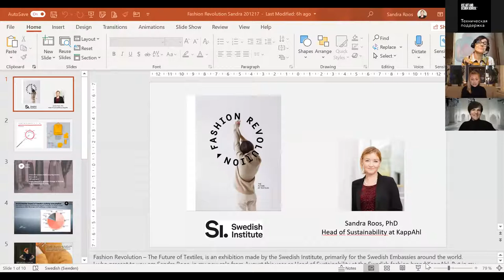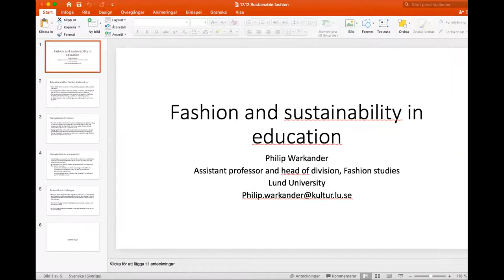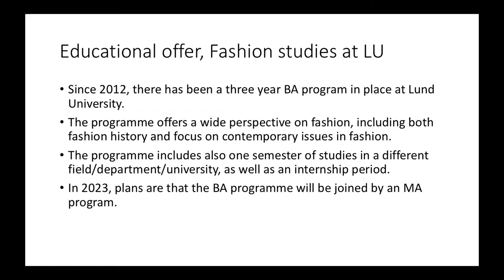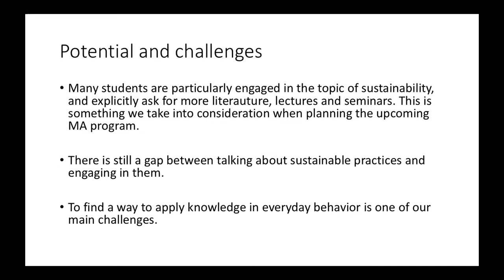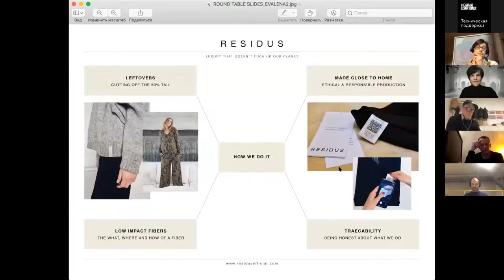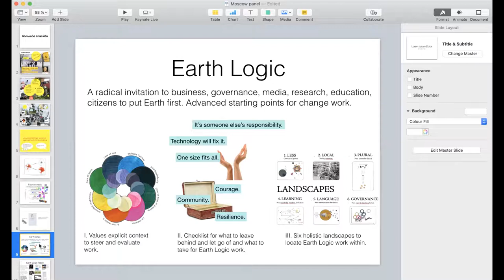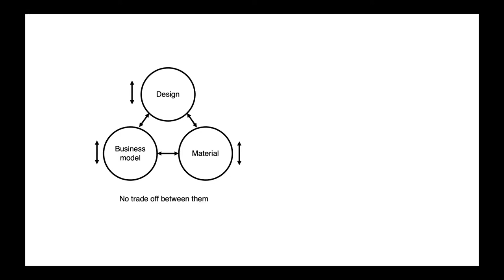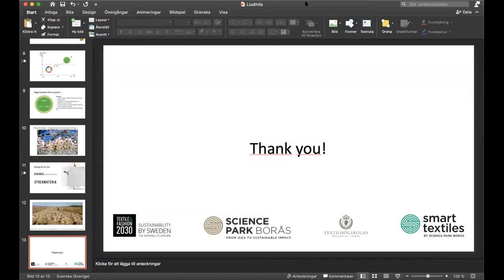Устойчивая мода 2020: шведский опыт // Sustainable Fashion 2020: The Swedish Experience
On December 17, Liudmila Alyabieva, editor-in-chief of the Fashion Theory: Dress, Body, Culture journal and Academic Director of the HSE Doctoral School in Arts & Design, met live with the leading Swedish experts at an online conference on fashion, education and sustainability.
The starting point of the webinar was the online presentation of the exhibition "Fashion Revolution – the future of textiles", which was presented by Sandra Roos, the new head of the KappAhl sustainability department and one of the project consultants.
Participants discussed fashion and sustainable development issues. In particular, they talked about sustainability in terms of fashion production and consumption, how designers and educational institutions respond to new demands from society, what challenges fashion players face in connection with the pandemic and how the current situation could affect the fashion industry and sustainable agenda.
17 декабря шеф-редактор журнала «Теория моды: одежда, тело, культура» и академический директор Аспирантской школы по искусству и дизайну НИУ ВШЭ Людмила Алябьева встретилась в прямом эфире с ведущими шведскими экспертами на онлайн-конференции, посвященной устойчивой моде. Запись трансляции на РУССКОМ языке доступна на канале HSE Art and Design School по ссылке
Participants:
Liudmila Alyabieva - Editor-in-chief of the Fashion Theory: Dress, Body, Culture journal, academic
Director of the HSE Doctoral School in Arts & Design, head of MA in Fashion Studies at the Moscow
School of Social and Economic Sciences, moderator of the conference
Sandra Roos - Head of the Sustainability Department of the Swedish fashion brand KappAhl,
consultant for the exhibition "Fashion Revolution – the future of textiles"
Mathilda Tham - PhD, till co-founder of Union of Concerned Researchers in Fashion and co-author of
Earth Logic: Fashion Action Research Plan. Professor of design at Linnaeus University, Sweden
Göran Sundberg - Senior Lecturer in Fashion Design at the Beckmans College of Design, founder and
designer of GORAN SUNDBERG
Philip Warkander - PhD, Associate Professor, Head of Fashion Research at Lund University.
Evalena Jonsson - Designer, co-founder and designer of the sustainable fashion brand Residus.
Jonas Larsson - Associate Professor at the Faculty of Textiles, Engineering and Business at the
Swedish School of Textiles at the University of Borås
Hanna Wittrock - PhD, Senior lecturer in Textile Management and Fashion Studies, coordinator for the
international Master Programme in Fashion Marketing and Management at The Swedish School of
Textiles, Borås University (on record)

The conference is organized with the support of the Embassy of Sweden, the Swedish Institute and the Higher School of Economics Art and Design School Moscow